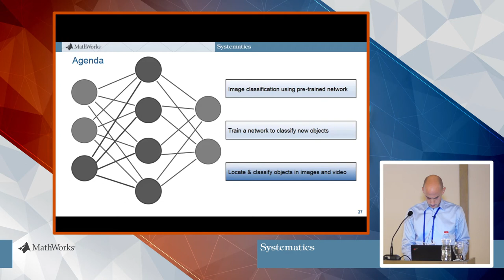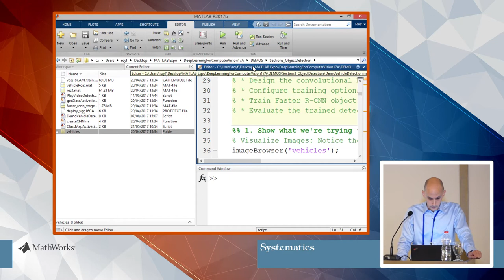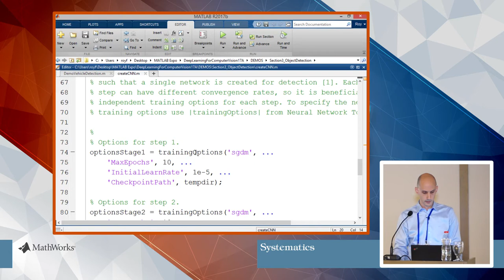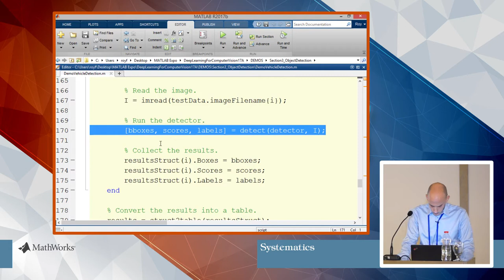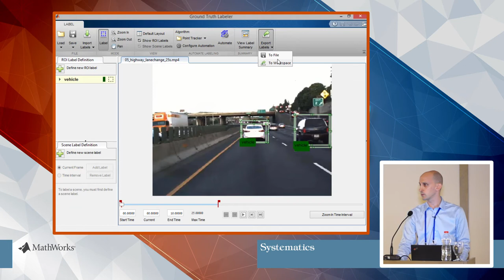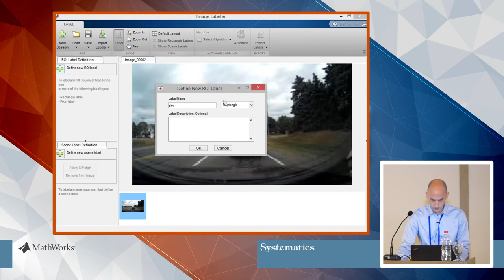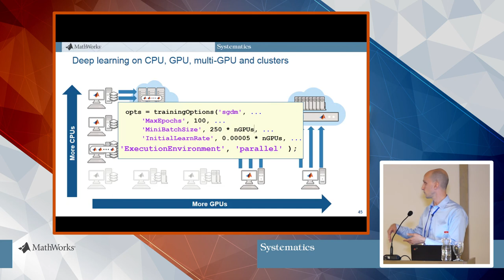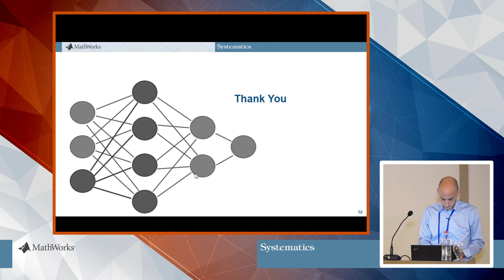למידה עמוקה בסביבת MATLAB -מהמחקר והפיתוח ועד המימוש על GPU – חלק א'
רועי פן, מהנדס אפליקציה לתחומים עיבוד תמונה, ראיה ממוחשבת ולמידה עמוקה, סיסטמטיקס